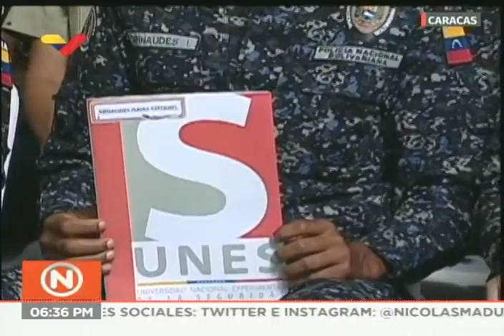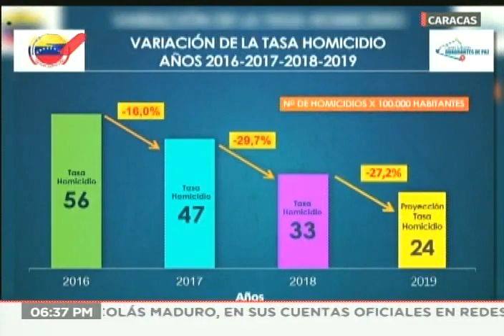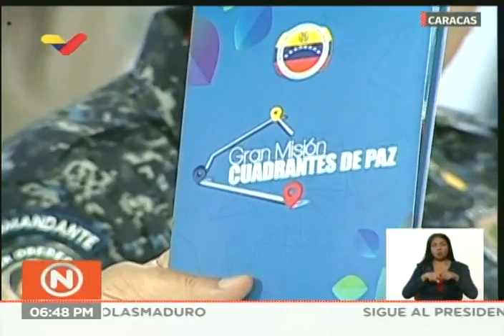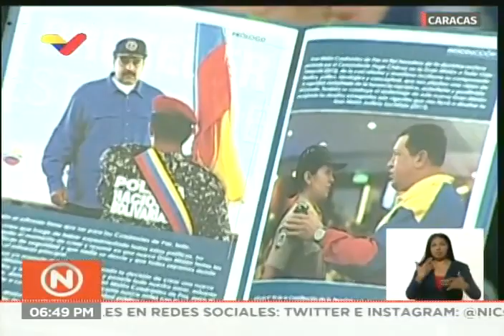Presidente Maduro en acto de graduación de nuevos oficiales de la UNES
El Presidente de Venezuela, Nicolás Maduro, encabeza este 17 de julio de 2019 el acto de graduación de 2 mil 23 nuevos profesionales y efectivos policiales egresados de la UNES (Universidad Nacional Experimental de la Seguridad) a nivel nacional.